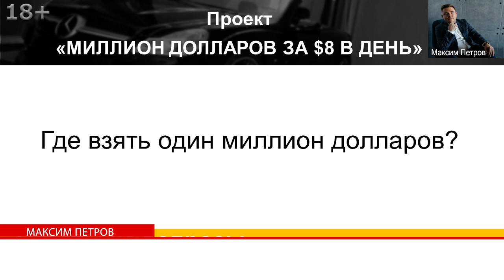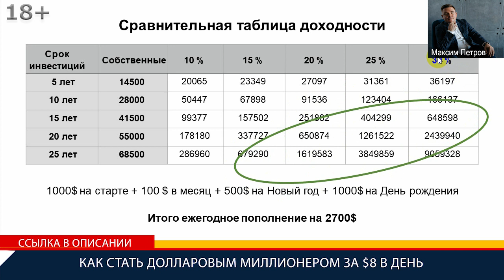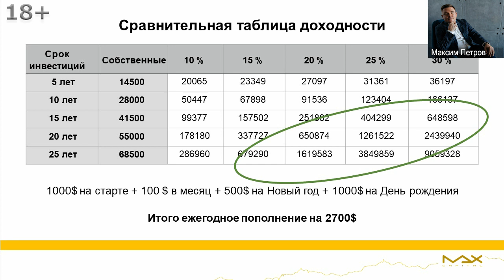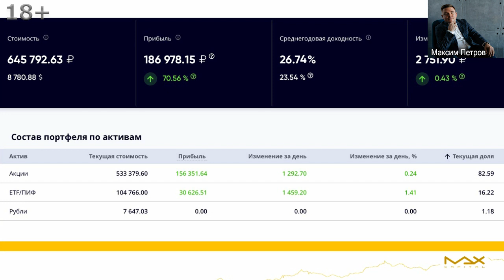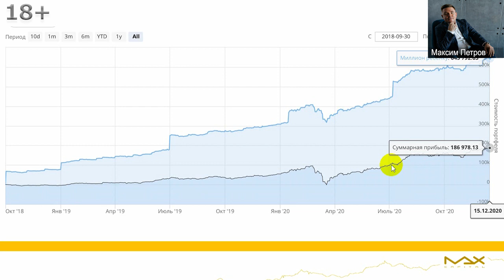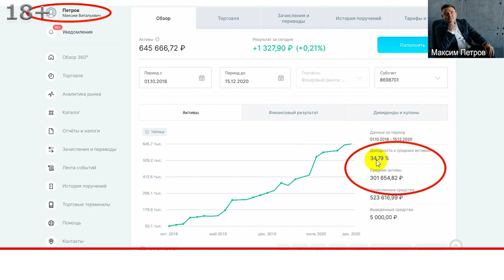Как стать долларовым миллионером Статистика проекта “Миллион долларов за 8 долларов в день”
Как стать долларовым миллионером в проекте “Миллион долларов за 8$ в день”
Как стать долларовым миллионером, где взять миллион долларов? Финансист, инвестор Максим Петров утверждает, что нового ничего не придумали и приводит в пример таблицу роста личного капитала при грамотных долгосрочных инвестициях. Особенно этот вопрос волнует желающих присоединиться к инвестиционному проекту “Миллион долларов за 8 долларов в день”.

Как стать долларовым миллионером
00:00 Вопрос: где взять один миллион долларов, когда и как стать долларовым миллионером?. На слайде видите, где можно получить капитал в один миллион долларов. Нового ничего не придумано инвестируете длительный промежуток времени 25 лет с низкой нормой прибыли в районе 15% годовых. То есть, если в 25 лет начнете с тысячи долларов на старте ежемесячно будете довносить по сто в месяц, 500 на Новый год и тысячу на день рождения, то за двадцать пять лет с доходностью:
- десять процентов годовых будет двести восемьдесят шесть тысяч долларов,
- пятнадцать – 280 тысяч долларов,
- двадцать - 1,6 миллионов долларов.
Максим Петров специально выделил область как стать долларовым миллионером, в которой происходит формирование капитала.
01:01 Как стать долларовым миллионером? Или более высокая норма прибыли и более короткий промежуток времени. Хочется сказать, что работаете с более высокой нормой прибыли. Возникает вопрос как стать долларовым миллионером, где взять доходность 20-25% годовых? Если хотите безрисковую доходность, ее нет даже у дивидендных аристократов американских компаний. Но Максим Петров показал пример, что на длительном промежутке времени даже доходы в районе двенадцати – пятнадцати – двадцати процентов позволяют сформировать капитал в миллион долларов.

Как заработать миллион долларов и стать богатым
02:03 Как Максима работает система с октября 2018 года? Даже в декабре восемнадцатого года никто не мог сказать, что будет в девятнадцатом, двадцатом году и Максим Петров не знал, что будет завтра. Но была система как заработать миллион долларов согласно которой Максим формировал капитал, чтобы стать богатым очень простым принципом, опять таки, тысяча долларов в начале, сто каждый месяц. Берет курс на момент инвестирования в валюте и рублевый эквивалент инвестирует в акции Российских компаний. За 2 года 65% процентов абсолютной доходности.
04:33 Как заработать миллион долларов? Сейчас инвестиционный портфель себя ведет достаточно комфортно, преодолел, несмотря на то, что Российский фондовый рынок еще не восстановился, доходность инвест портфеля в проекте “Миллион долларов за 8 долларов в день” при этом восстановилась. О чем это говорит? Это говорит о том, что каждый момент времени, когда осуществляются довнесения, средняя доходность, которая размещается, она размещается в районе тридцати процентов. Сказать что это много на пути к заработку миллиона долларов - не сказать, сказать что это мало, чтобы стать богатым - тоже не сказать, то есть это, если говорить о результатах, Максима они более чем устраивают.